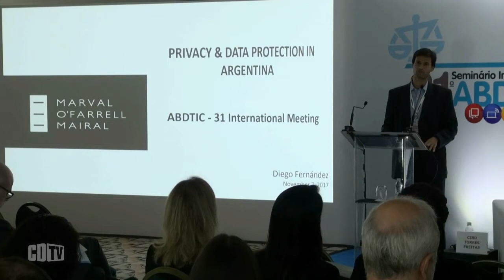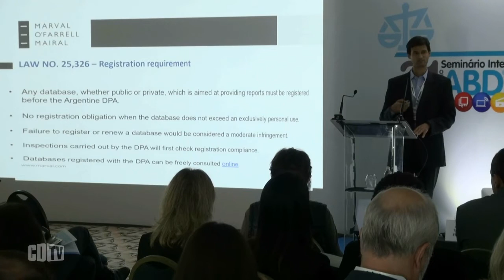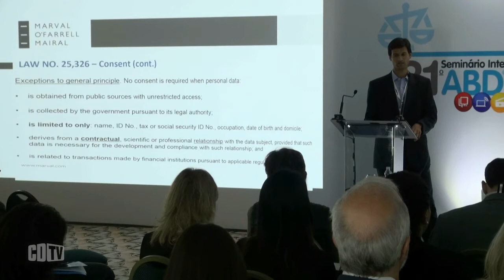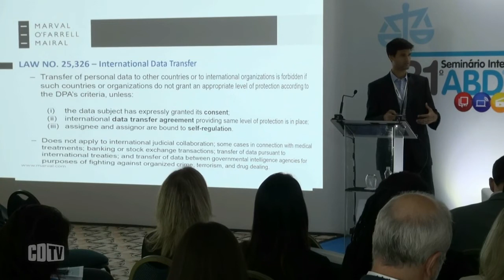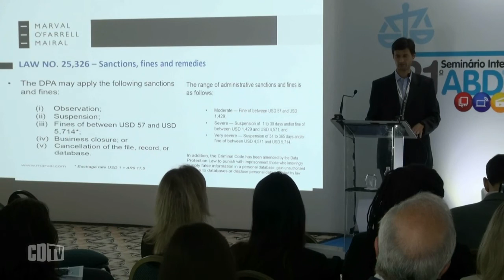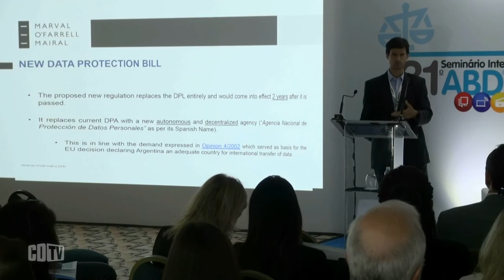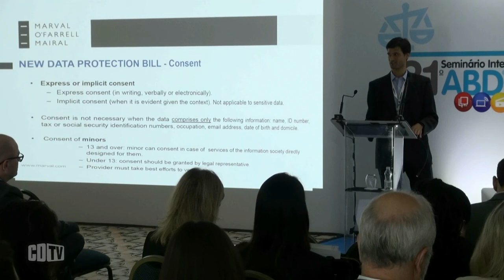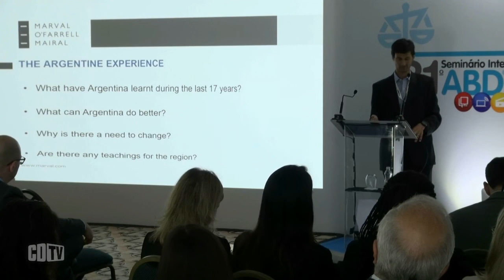Argentina atualiza sua lei de proteção de dados pessoais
A Argentina também atualizou recentemente seu marco regulatório de dados pessoais para atender aos avanços tecnológicos. Neste ano, a lei de proteção de dados (DPL) de 2010 passou por discussões públicas antes de sofrer alterações. O texto terá efeito dois anos depois de aprovado, conforme explicou Diego Fernández, Marval, do O'Farrell & Mairal, da Argentina, ao participar do 31º Seminário Internacional da ABDTIC, realizado nos dias 07 e 08 de novembro, em São Paulo. Assistam a apresentação do especialista sobre as mudanças no processo do país.